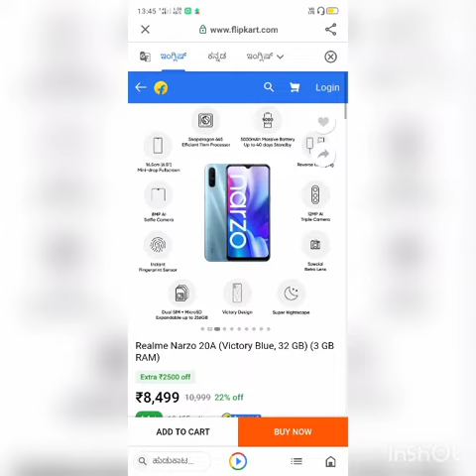Realme NARZO 20 A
Flipkart shopping